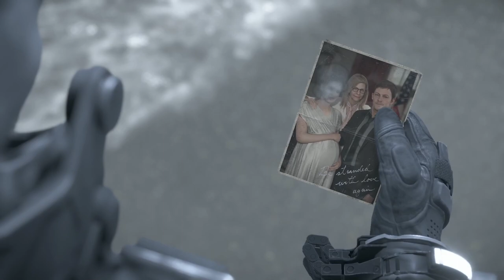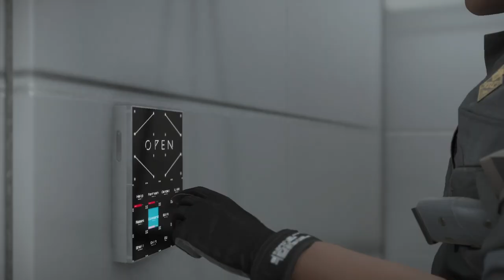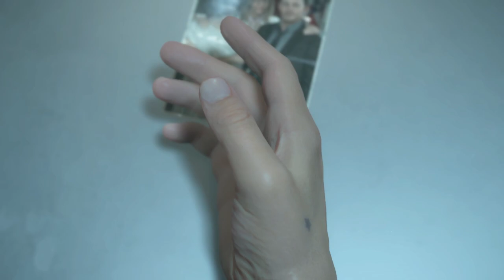Death Stranding😱Концовка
Background music rights:
Put likes if you want to hear the album on music streaming platforms.